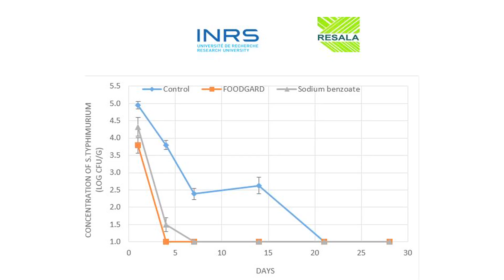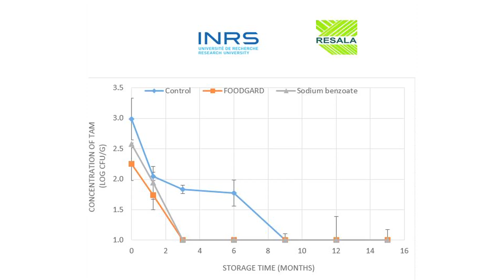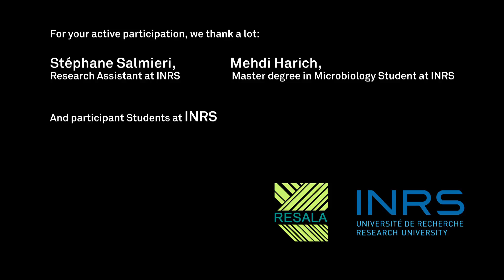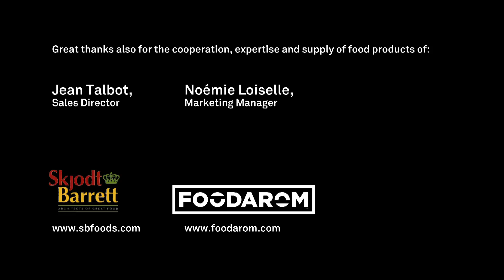A Revolutionary Antimicrobial & Preservative formulated with Citrus Extracts